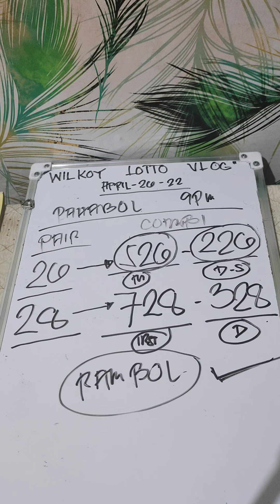DAOG TA KARON!! SAYANG (569) slide🤍🤍🤍